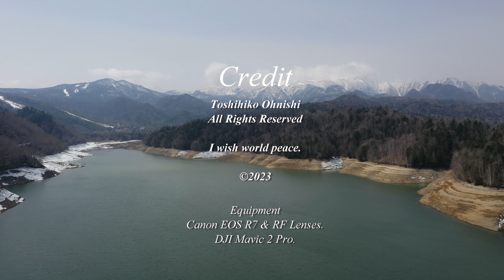4K 202304 氷割れ・糠平湖 Ice Cracks in Lake Nukabira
四月になると糠平湖周辺も春の装いを始めます。湖を覆う氷も割れてきて、徐々に水面が姿を現します。背後にそびえるニペソツ山など東大雪の山々はまだ雪化粧をしていますが、春の気配が空気の透明度の変化から感じられるようです。